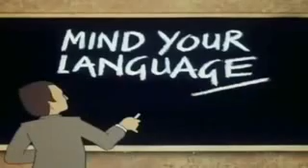Mind Your Language Season 1 Ep 12